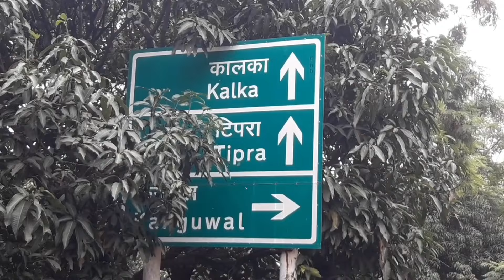नशा करने वाले बख्शे नही जाएंगे, एंटी नारकोटिक्स सैल की रेड